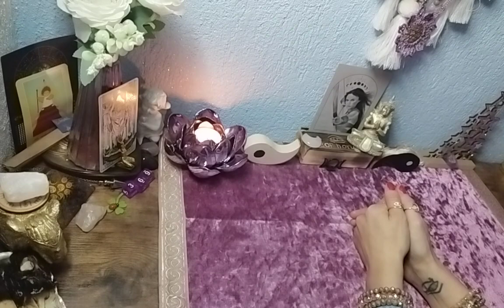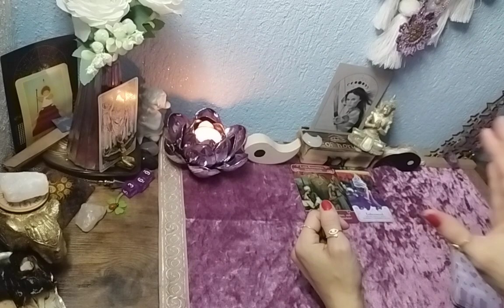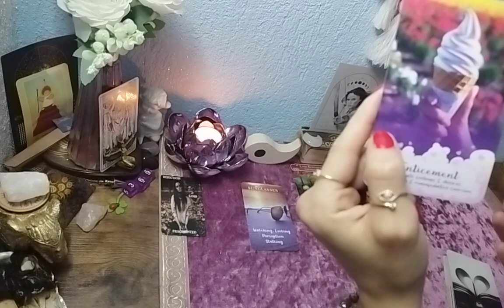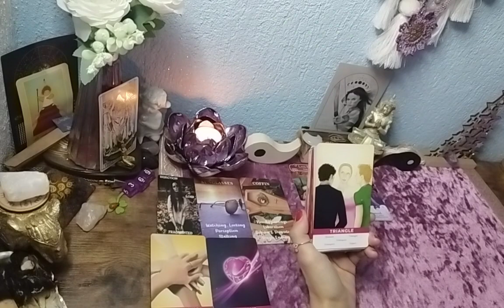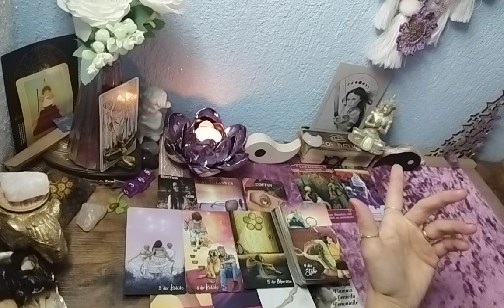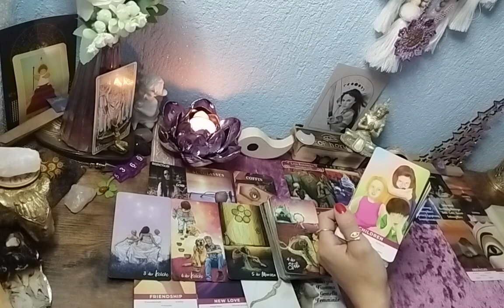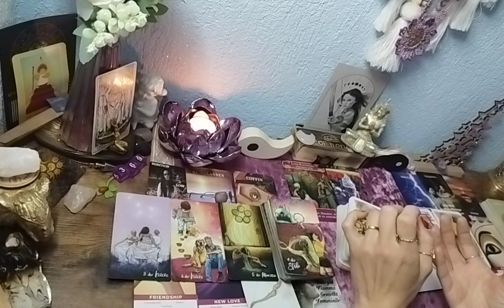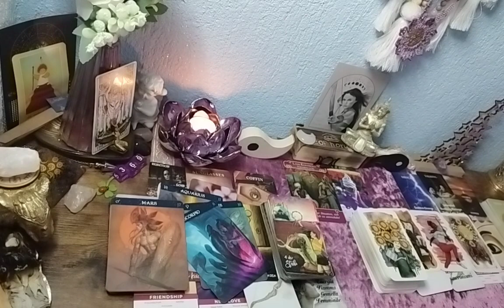❣️Schütze// Liebeslegung für Dezember 2023// das ist dein Geschenk für dich....☯️